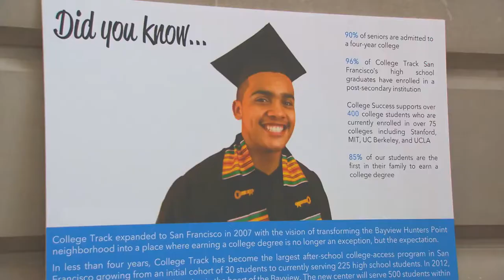Empowering Students: College Track San Francisco Day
In this video produced by Chase, see how the bank's $1 million donation to College Track is helping students in California achieve their dreams of a college degree.

College Track is a college completion program that actively engages low-income students from the summer before 9th grade through college graduation and provides them with the academic, social and financial resources necessary to succeed. College Track started in 1997 in East Palo Alto, CA with 27 high school freshmen from Carlmont High School. Since then, the program has grown to serve over 1,400 students in six cities: East Palo Alto, Oakland, San Francisco, Los Angeles, New Orleans and Aurora, CO.